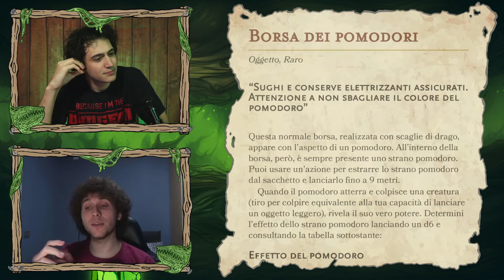D&D ITA | PHANDELVER AND BELOW - Creazione personaggio: Dragos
Lanciamo dadi. Facciamo Dragos.

Colonna sonora:
Tutti i diritti a Laraian Studios e Borislav Slavov